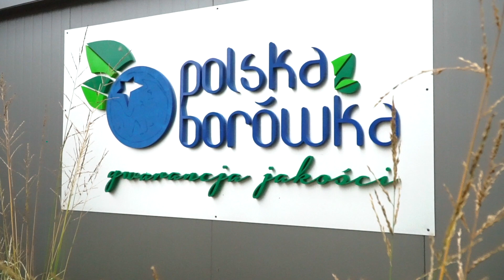Efekty MC CREAM i MEGAFOL na plantacjach borówki w Polsce! VALAGRO - GEAPOWER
Spotkaliśmy się w województwie Łódzkim i Lubelskim, aby dowiedzieć się jak podsumowują stosowanie produktów MC CREAM I MEGAFOL producenci i szkółkarze borówki.

W video wystąpili pan Mirosław Garliński z Dolecka oraz Pan Paweł Wawrzyszczuk z okolic Lublina prowadzący szkółkę "Polska borówka".